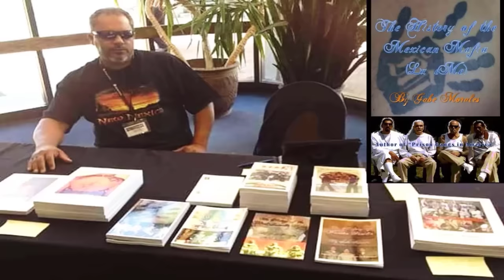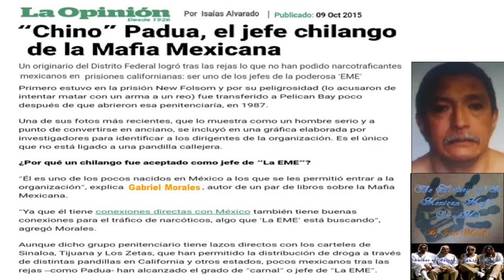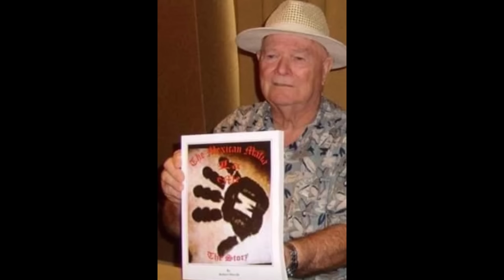Mexican Mafia Roll Call - Last Names P - Part 1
Host Gabe Morales gives a quick rundown of Mexican Mafia members over the past 60+ years, including details on their criminal activity in CDC, the BOP, and on the streets with many pictures.